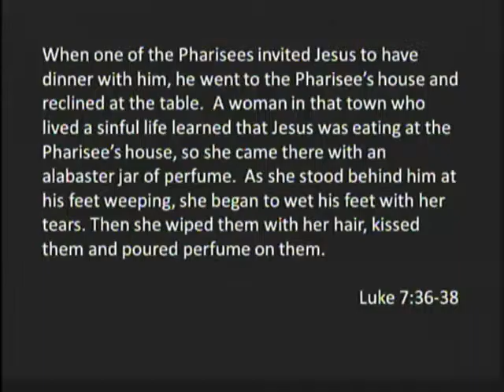Rediscovering Awe: Awe Full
Pastor Greg Oppenhuizen - Recorded on 3/6/2016 - Captured Live on Ustream